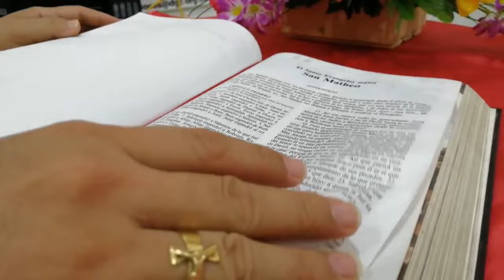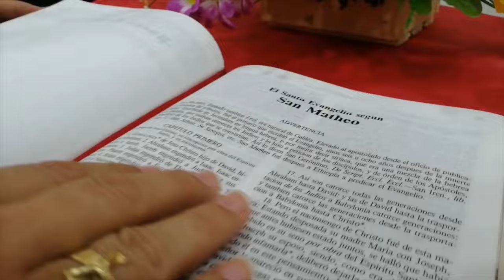La Voz del Pastor - Monseñor José Figueroa - 31 de Diciembre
Comienzo del santo evangelio según san Juan (1,1-18):

En el principio ya existía la Palabra, y la Palabra estaba junto a Dios, y la Palabra era Dios. La Palabra en el principio estaba junto a Dios. Por medio de la Palabra se hizo todo, y sin ella no se hizo nada de lo que se ha hecho. En la Palabra había vida, y la vida era la luz de los hombres. La luz brilla en la tiniebla, y la tiniebla no la recibió. Surgió un hombre enviado por Dios, que se llamaba Juan: éste venía como testigo, para dar testimonio de la luz, para que por él todos vinieran a la fe. No era él la luz, sino testigo de la luz. La Palabra era la luz verdadera, que alumbra a todo hombre, Al mundo vino, y en el mundo estaba; el mundo se hizo por medio de ella, y el mundo no la conoció. Vino a su casa, y los suyos no la recibieron. Pero a cuantos la recibieron, les da poder para ser hijos de Dios, si creen en su nombre. Éstos no han nacido de sangre, ni de amor carnal, ni de amor humano, sino de Dios. Y la Palabra se hizo carne y acampó entre nosotros, y hemos contemplado su gloria: gloria propia del Hijo único del Padre, lleno de gracia y de verdad.
Juan da testimonio de él y grita diciendo: «Éste es de quien dije: "El que viene detrás de mí pasa delante de mí, porque existía antes que yo."»
Pues de su plenitud todos hemos recibido gracia tras gracia. Porque la Ley se dio por medio de Moisés, la gracia y la verdad vinieron por medio de Jesucristo. A Dios nadie lo ha visto jamás: Dios Hijo único, que está en el seno del Padre, es quien lo ha dado a conocer.